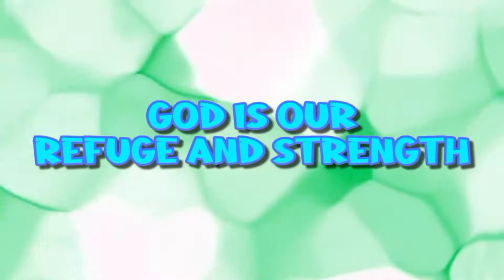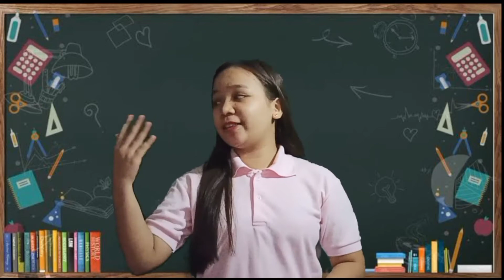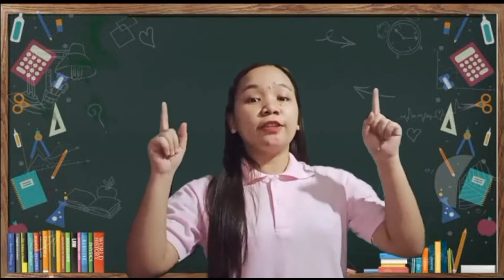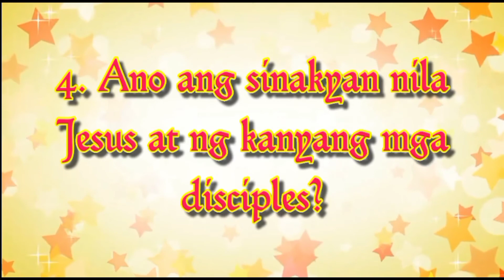Royal Kids Church || God is our Refuge and Strength